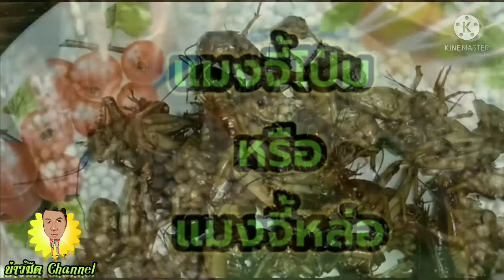ทุ่งนา# ตามสไตล์คนอีสาน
ชมสวน